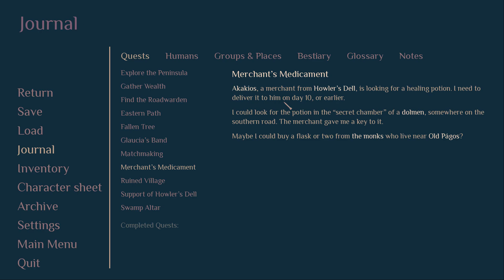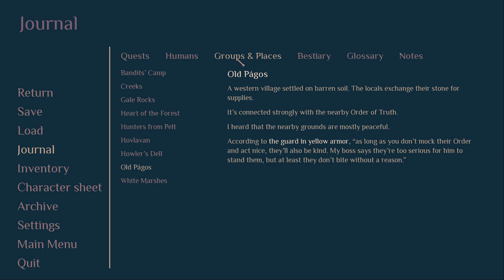Roadwarden #15 - I Hate This Peninsula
Why yes, I was dragged in, but not by a cat.